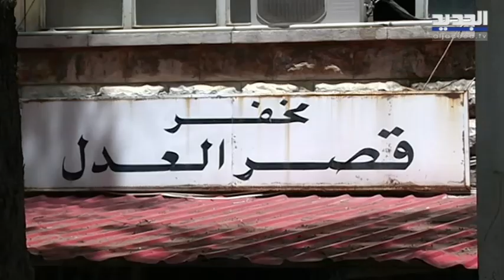بعد تقاعد المدعي العام التمييزي غسان عويدات.. من سيحل مكانه في ظل الفراغ السياسي؟